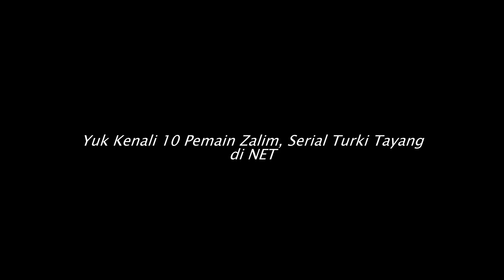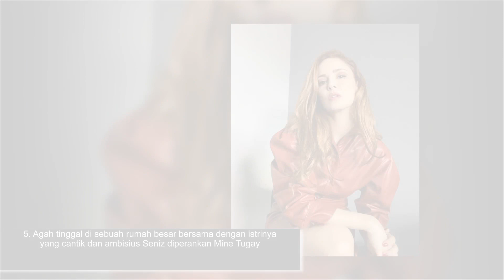10 Pemain Serial Drama Zalim, Serial Turki Tayang di NET TV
10 Pemain Serial Drama Zalim, Serial Turki Tayang di NET TV